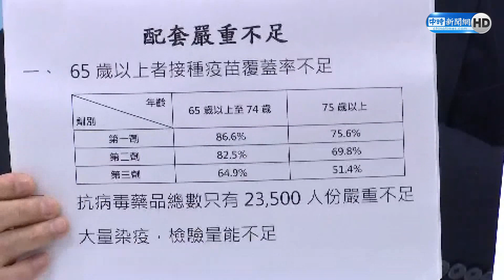【全程影音】蔡英文開防疫會議獨漏雙北首長 國民黨團轟：病毒來襲分藍綠？｜中時新聞網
國民黨團8日召開「政府防疫分藍綠 病毒來襲分藍綠？」記者會。由國民黨團總召曾銘宗、首席副書記長李德維、副書記長洪孟楷、陳以信出席。針對蔡英文總統6日召開防疫策略會議，縣市首長僅邀高雄市長陳其邁、桃園市長鄭文燦。對此，國民黨團質疑，蔡政府防疫分藍綠，先前喊出「防疫視同作戰」、「同島一命」的訴求，簡直是笑話，呼籲政府盡速提高65歲以上年長者疫苗接種率、備足抗病毒藥品、擴增檢疫量能。

【相關新聞】
蔡英文防疫會議獨漏雙北市長 國民黨轟防疫不應分藍綠